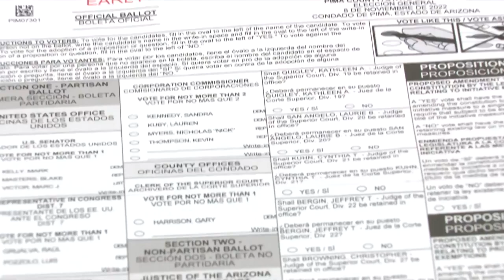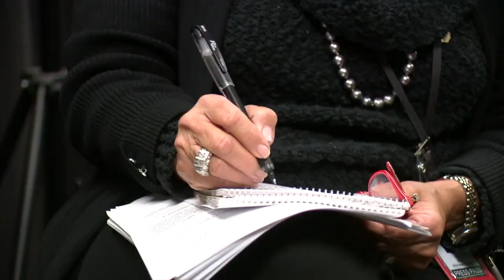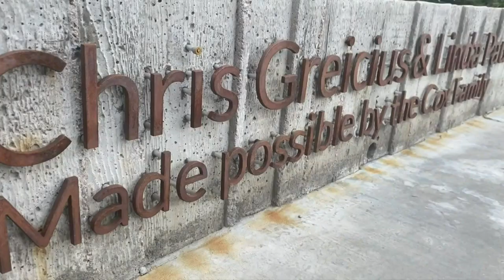Tucson Boys and Girls Club gets multi-million dollar donation